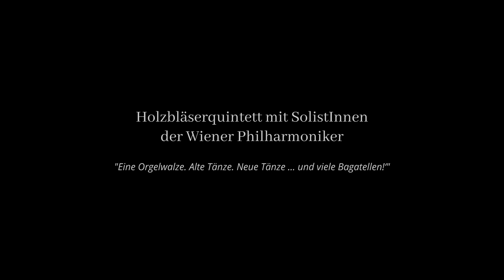Holzbläserquintett mit SolistInnen der Wiener Philharmoniker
Live @ Musiksommer St. Leonhard 2021
29th of July 2021 Tamsweg/Austria

Luc Mangholz, Flöte
Herbert Maderthaner, Oboe
Sophie Dervaux, Fagott
Josef Reif, Horn
Matthias Schorn, Klarinette